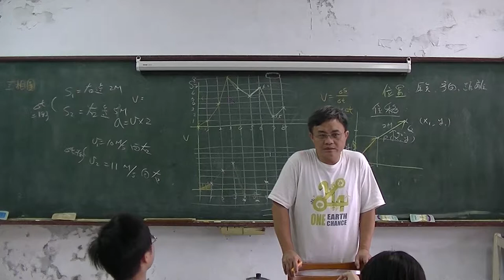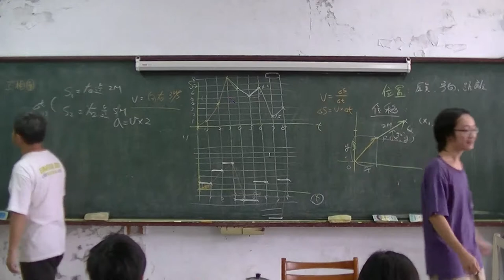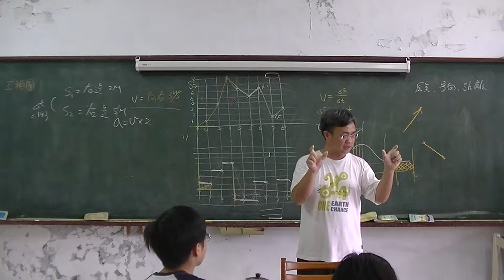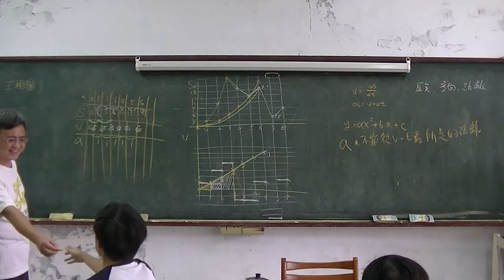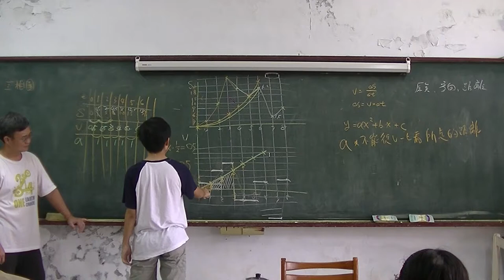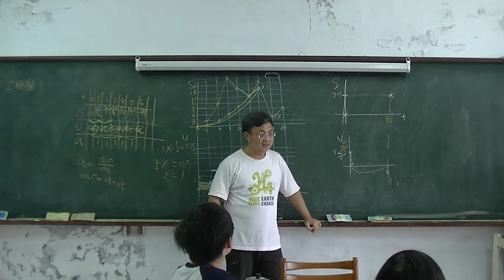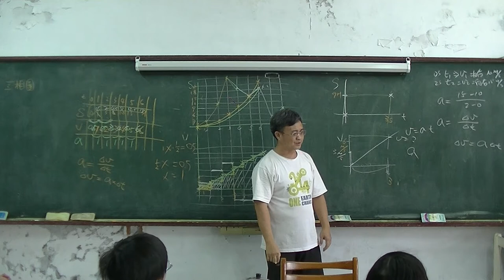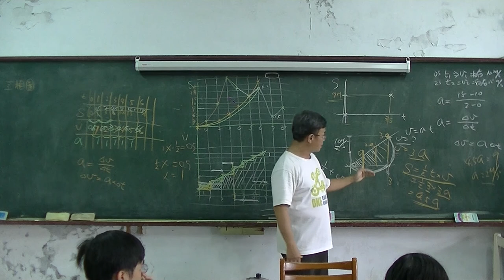國中物理 運動學06